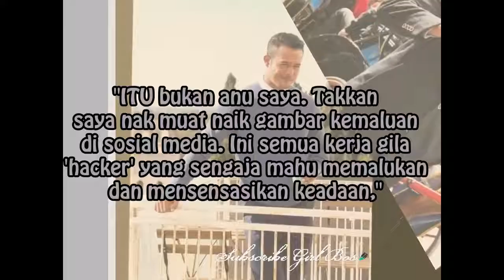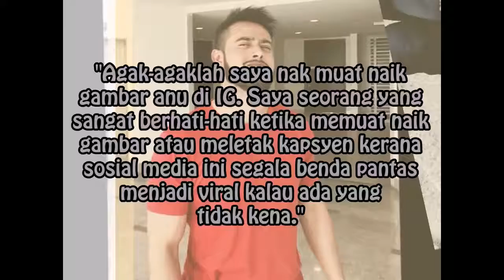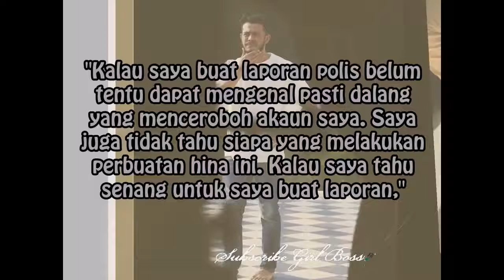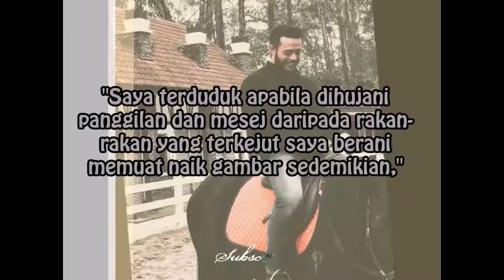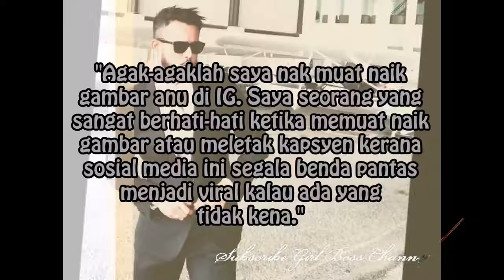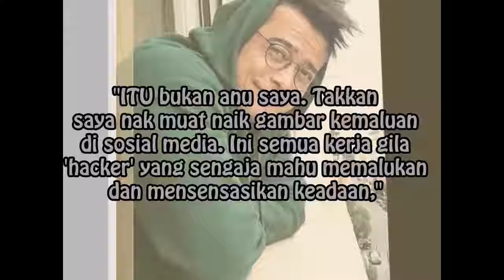'Itu Bukan Anu Saya' - Zul Ariffin